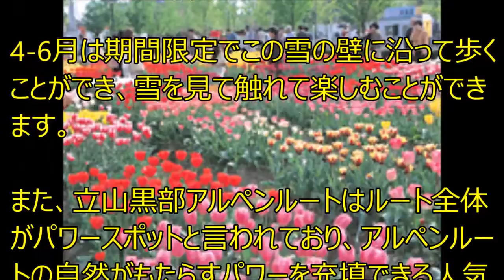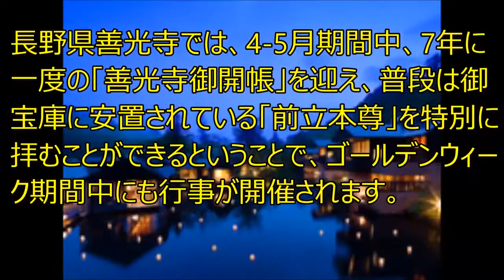ゴールデンウィーク、人気急上昇の旅行先【ランキング】